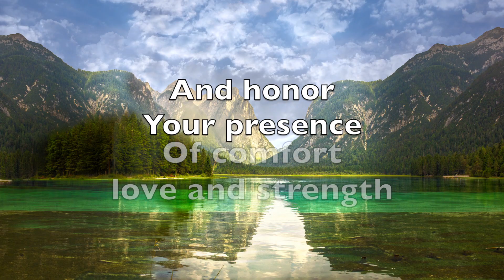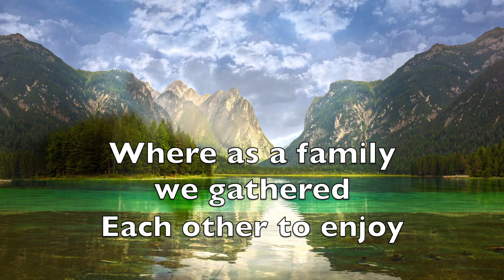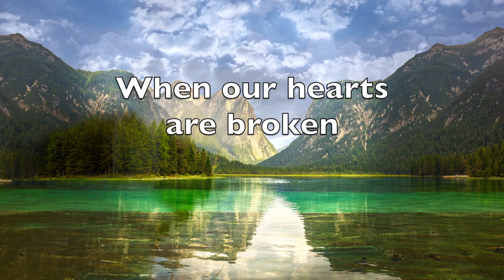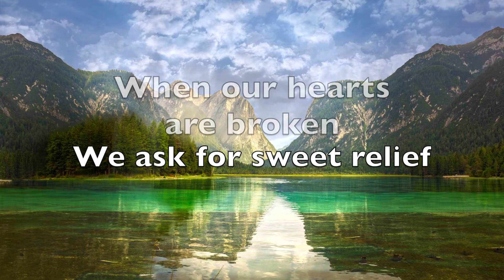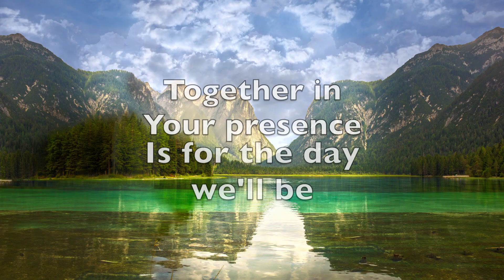Worship At Your Feet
Worship At Your Feet lyric video. Lyrics by Rodica Musgrave. Music by Haven Yates.